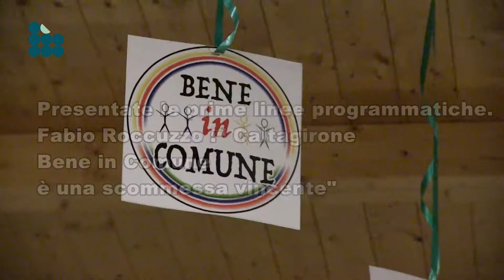Presentate le prime linee programmatiche “Caltagirone Bene in Comune"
Nel corso della serata di ieri 14 marzo il movimento civico Caltagirone Bene In Comune ha presentato parte del lavoro svolto nel corso dei tavoli tematici organizzati in questi mesi e alcune delle prime linee programmatiche che il movimento, articolato in due liste civiche, ha elaborato. “ Caltagirone Bene in Comune è una scommessa vincente - ha detto il candidato Sindaco Fabio Roccuzzo -
noi siamo in campo per vincere le elezioni. Abbiamo le carte in regola per farlo”.